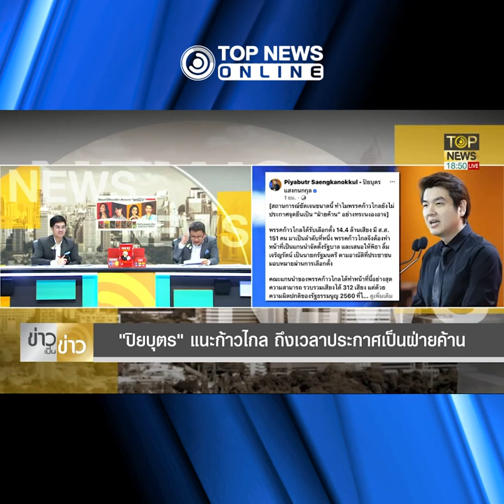หลงความจริง สะกิด"ก้าวไกล"ตื่น สู้เป็นฝ่ายค้านอย่างทระนง I TOP NEWS ONLINE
สะกิด "ก้าวไกล" ตื่นดูโลกความจริง "ปิยบุตร" จี้ เลิกเล่นบทเหยื่อ ถึงเวลาประกาศจุดยืนเป็น"ฝ่ายค้าน" อย่างทระนงองอาจ - เจ็บแล้วจำ "รังสิมันต์ โรม" เพิ่งรู้ ตกหลุมทางการเมือง ที่มีคนตั้งใจขุดเอาไว้ แต่ยังไม่หมดหวัง "สันติสุข" สะกิด ตื่นออกมาดูโลกความจริง ฉะ ปั่นหลอกมวลชน สร้างความหวังลวง